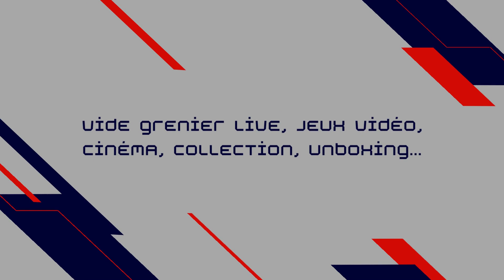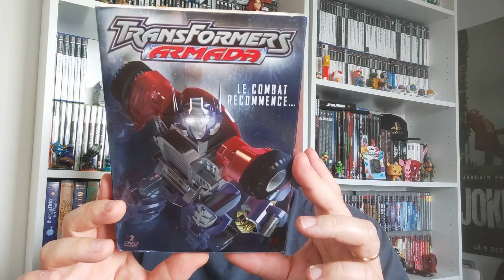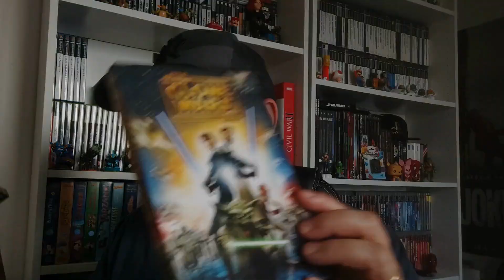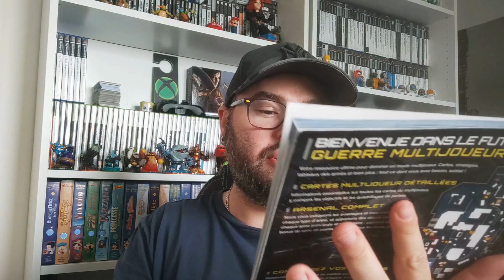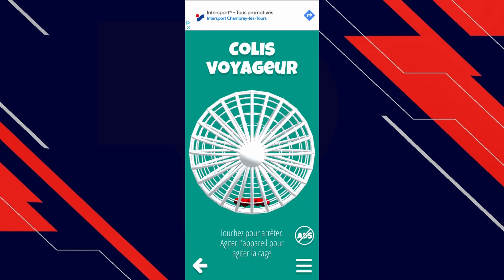#50 - COLIS VOYAGEUR - L'aventure reprend 📦👾🎮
Le retour tant attendu du "COLIS VOYAGEUR" 📦😱
Après un très beau départ du colis 1.0 qui suite à son poids a du revenir à la maison pour vous faire un très beau concours... 😊
Le voici de retour en 2.0 🥳
Qui sera l'élu? Qui aura la responsabilité de reprendre le flambeau de cette aventure? 🤔
Pour le savoir regardé cette vidéo 😉👍

Merci aux participants du colis : 🥰
@FRED GTH / Games Toys Hunter

Retrouvez moi sur Facebook :
Yoann Retryo

Musiques :
Enough de NEFFEX
Dream It de TrackTribe

A+ 👾